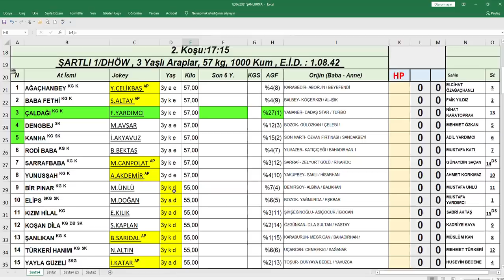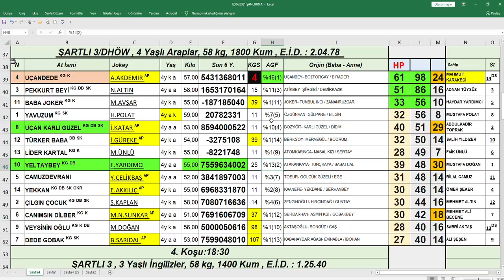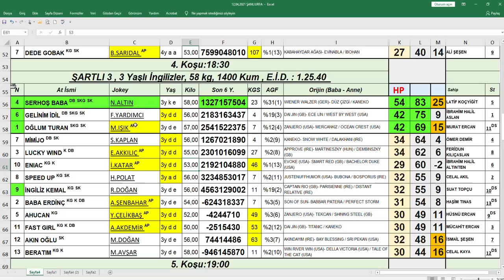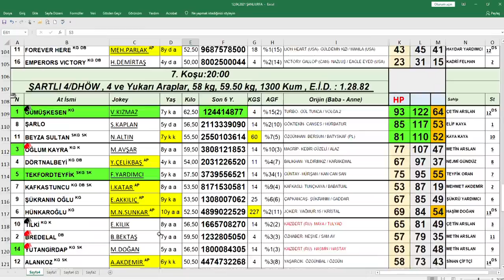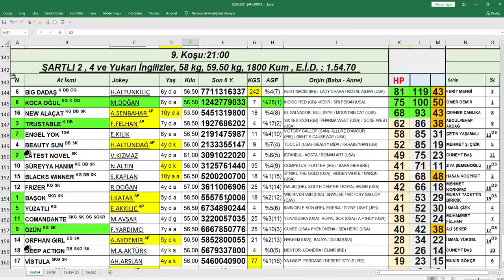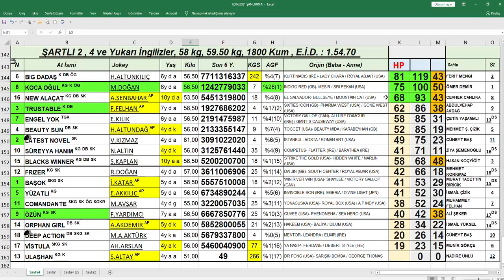12,04,2021 ŞanlıUrfa At Yarışları Handikap Analiz Bülteni